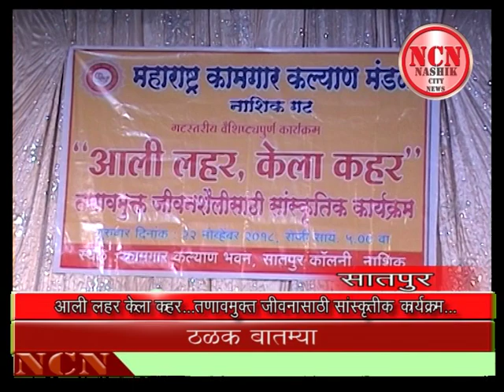" आली लहर केला कहर " तणावमुक्त जीवनासाठी सांस्कृतिक कार्यक्रम...सातपुर